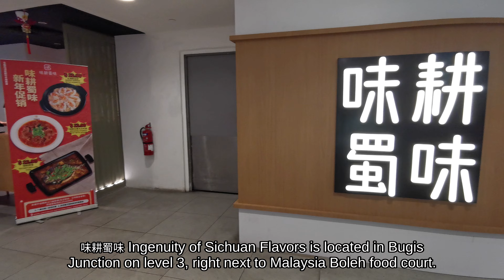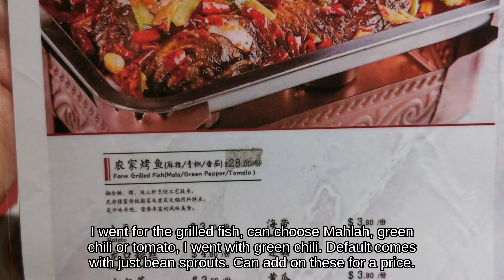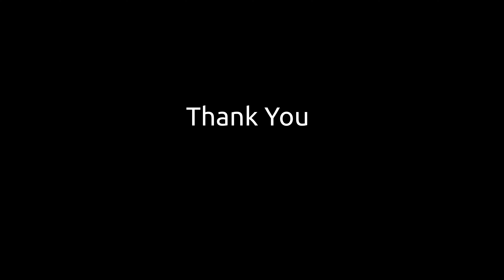[To Eat][4K] 味耕蜀味 Ingenuity of Sichuan Flavors S$12.90++ Promotions 烤鱼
味耕蜀味 wegengshuwei Ingenuity of Sichuan Flavors is having a S$12.90++ Promotions on 3 items. 烤鱼

Have to be onsite to order and not order online.

Location
200 Victoria Street, Bugis Junction #03-30D (S)188021

Operating hours
Mon - Sun 11:00 - 21:30

Timeline
00:00 Intro
00:28 The Ambience
00:57 The Promotions
01:22 The Fish